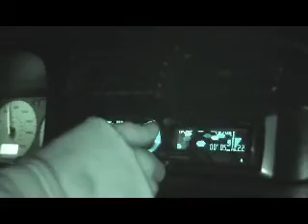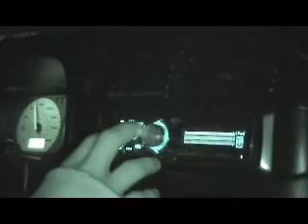VW GTI 1998